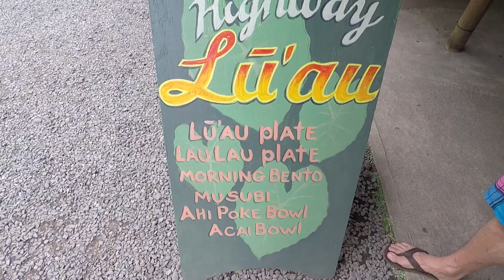Two Weeks in Neverland - Hawaii 2019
Spent two weeks this past June/July celebrating my parents 30th wedding anniversary. So many memories, so many adventures in such a gorgeous landscape. Enjoy :)

Tracks:
1. Places We Don't Know - Kasbo, Ford Remix
2. The Little Things - Big Gigantic, Kasbo Remix
3. One Day They'll Know - Pretty Lights, Odesza Remix